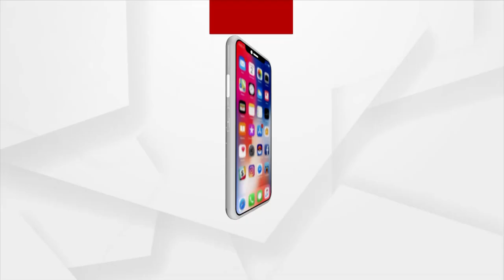ସହିଦ ନଗରରୁ ଧରାହେଲା ୨କେଜି ନକଲି ସୁନା, ୨ ଗିରଫ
2 କେଜି ନକଲି ସୁନା ଜବତ, 2 ଗିରଫ । ଭୁବନେଶ୍ଵରରୁ 2 କେଜି ନକଲି ସୁନା ଜବତ । ନକଲି ସୁନା ଜବତ କଲା ସହିଦନଗର ପୋଲିସ, 2 ଗିରଫ । ନକଲି ସୁନାକୁ ଅସଲି ଦର୍ଶାଇ ବିଭିନ୍ନ ସ୍ଥାନରେ ବିକ୍ରି କରୁଥିଲେ